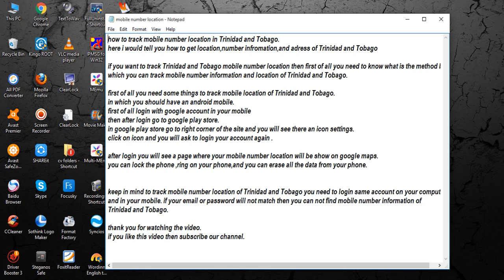track mobile number location in Trinidad and Tobago [ tech ]